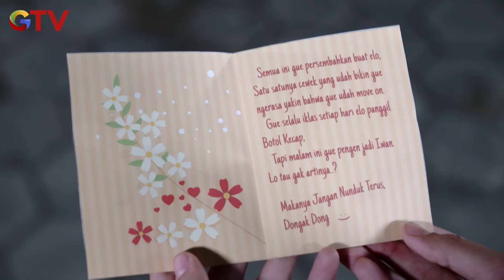Wow Rifki Dapat Restu Dari Mamanya Michelle - IPA & IPS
Tambah Passive Income den gan MotionBanking  Description: Dapatkan BONUS SALDO setiap kali kamu ajak teman buka MotionBanking Transaksi aman, nyaman, juga bisa bebas transfer kemana pun. Nabung di MotionBanking juga tambah untung karena bunganya kompetitif.

Buka tabungan bisa dimana saja, kapan saja, online dengan selfie kamu.   Tunggu apalagi? Buruan download MotionBanking di Info lebih lanjut - Nabung Untung - Undang Teman - Bebas Transfer